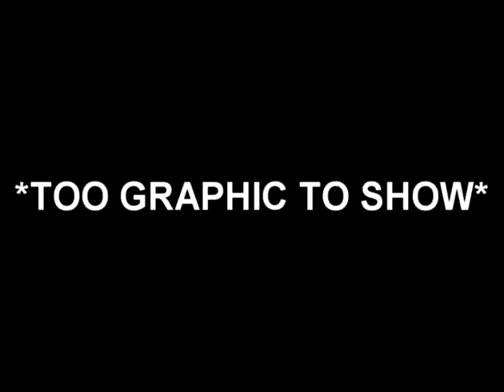EXTREME MINI SKATEBOARDS!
Ethan takes his chances on a super mini skateboard. How will things turn out?